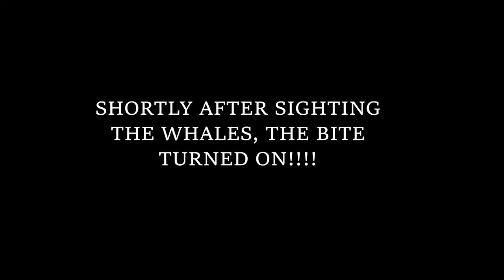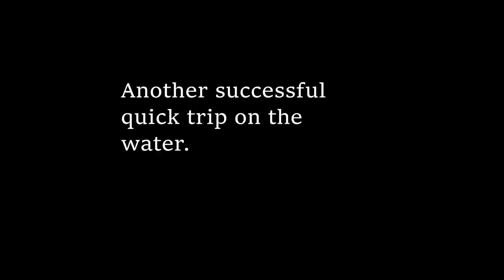Drag Taker Fishing Charter (DTFC) EP# 1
Capt. Greg Brown from Drag Taker Fishing Charter (kayak) spent some time on the water searching for his favorite fish, the Mahi Mahi. This is just one of many videos to come. Music by Collie Buddz.

Gear used in video:
Hobie Adventure Island
Ugly Stik Tigers
Penn Rival 40
Penn Fathom 40 '
Completely Hooked Lures Minnows
65# Braid
30# Mono leader (50 ft long)
80# SPRO swivels
Gamakatsu Live Bait Hooks